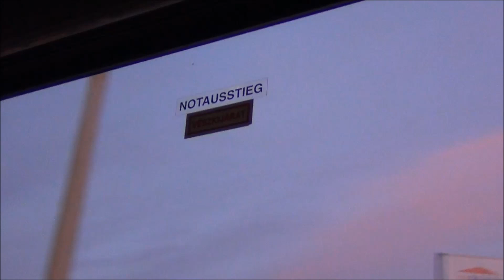HPE-258, Mercedes-Benz Intouro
Utazás HPE-258-cal Siófokról Szabadbattyánba 2019. február 23-án. / Travelling by HPE-258 from Siófok to Szabadbattyán on 23rd February 2019.